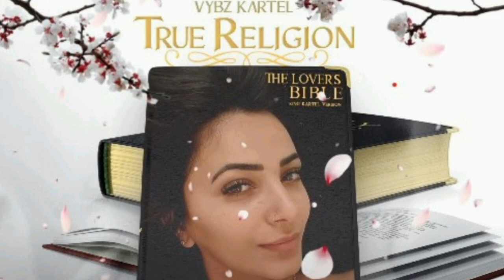VYBZ KARTEL FLOP? DANCEHALL CRASH AN SILK BOSS CRASH